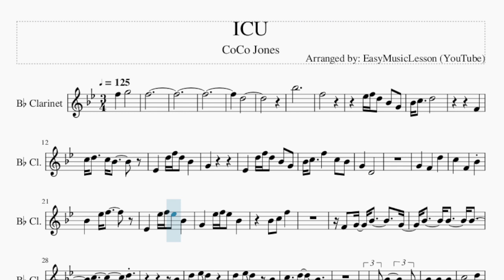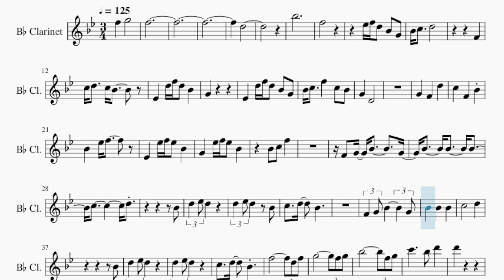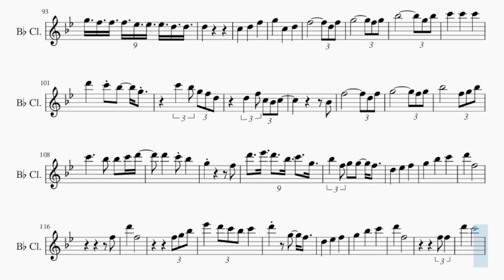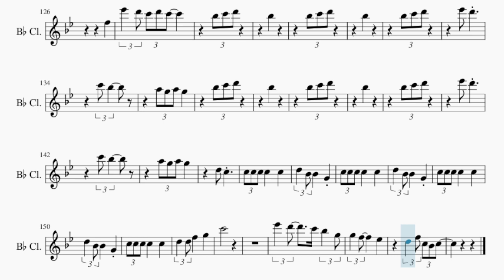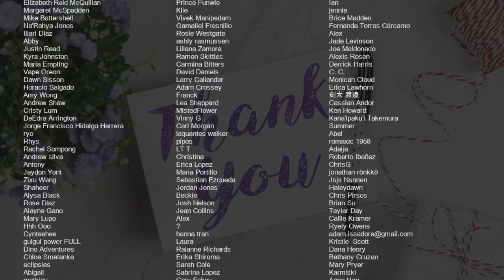Clarinet Sheet Music: How to play ICU by CoCo Jones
Comment and let us know how the videos have helped you. It keeps us going! :)Here is a sheet music/tab video on the song ICU by CoCo Jones on the clarinet. A clarinet sheet music arrangement which is transposed to notes that are easily played by clarinet, for the song ICU by CoCo Jones.

EasyMusicLesson teaches you to play the your favorite instrument, through well-arranged sheet music so that you too can learn how to play ICU by CoCo Jones on the clarinet as fast as you can. A clarinet sheet music with backing tracks to help your play the song better.

Chords of Clarinet arrangement:
Ab Maj   Ab Maj   Db Maj   Eb Maj   F Min   Db Maj   Bb Min
Db Maj   Ab Maj   Db Maj   Eb Maj   C Maj   F Min   Ab Dom 7
Db Maj   Bb Min   Db Maj   Ab Maj   Db Maj   Eb Maj   C Maj
F Min   Ab Dom 7   Db Maj   Bb Min   Db Maj   Ab Maj   Db Maj
Bb Min   G Min 7 b5   C Dom 7   F Min   Ab Dom 7   Db Maj   Bb Min
Db/Eb   Ab Maj   Db Maj   Db Maj   Db/Eb   Db Maj   Ab Maj
Db Maj   Eb Maj   C Maj   F Min   Ab Dom 7   Db Maj   Bb Min
Db Maj   Bb Min   Db/Eb   Db Maj   Ab Maj   Db Maj   Bb Min
G Min 7 b5   C Dom 7   F Min   Ab Dom 7   Db Maj   Bb Min   Db/Eb
Db Maj   Ab Maj   Db Maj   Bb Min   G Min 7 b5   C Dom 7   F Min
Ab Dom 7   Db Maj   Bb Min   Db/Eb   Ab Maj   Eb Maj   F Min
Eb Maj   Db Maj   Bb Min   C Maj   F Min

Melody notes of Clarinet:
F5     G5
F5
D5
Bb5
F5
Eb5 F5 D5   Bb4   G4
Bb4 C5   D5
F4
C5 D5   C5 Bb4
Eb4     D5 F5 D5   Bb4
G4
Eb4     D5 F5 D5   Bb4   G4
Bb4 C5   F5     C5   Bb4
G4     D4
G4     F4     D5
C5     F4     Bb4
Bb4     Eb5 F5
Eb4     Eb5 F5 Eb5   Bb4
G4     Eb5 F5 Eb5   Bb4
C5           D5
Bb4
D5   Eb5 D5
D5   Eb5 D5       Bb4
C5           D5
Bb4
D6
C6   Bb5 G5 F5 D5
D5   F5 C5 Bb4 C5
Bb4
Bb5           F5 G5 Bb5
C6         Bb5   D6
D6
F5   D5   Bb4
G5   F5
D6     F5
F5
D6     F5
F5 G5 Bb5
Eb6     D6 C6 Bb5 C6
D6     F5
F5 F5
D6     F5
F5
Eb6   D6 C6 D6 C6
Bb5 C6 D6
Bb5
Bb5 C6 D6
Bb5
Bb5 C6 D6
Eb6   D6
C6 Bb5
A5 G5 A5 G5
D5   C5
C5 C5 C5 C5 C5 C5 C5 C5 C5
D5
D5
G5 F5 F5 F5 Eb5 Eb5 Eb5 D5 D5
D5
D5
D5
Bb4
C6         Bb5   Bb5   C6 D6
D6     C6 Bb5
G5             F5
D6   Eb6 D6   Bb5 C6   G5
Bb5   F5 G5   G5   F5
D6     F5
F5
D6     F5
F5 G5 Bb5
D6     F5
F5 F5
D6     C6
F5
Bb5 C6 D6
Bb5
Bb5 C6 D6
Bb5
Bb5 C6 D6
Eb6   D6
C6 Bb5
Bb5
Bb5 C6 D6
Bb5
Bb5 C6 D6
Eb6   D6
C6 Bb5
D5   C5
C5 C5 C5 C5     C5
D5   Bb4 Bb4     G4
C6
Eb6   D6     C6 Bb5   G5
G5   F5       Eb5